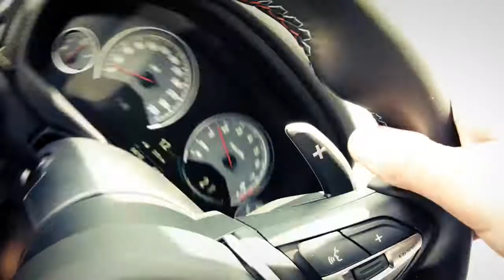01 BMW M Oktoberfest Drift